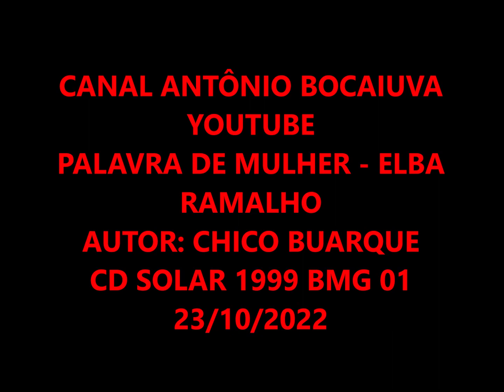PALAVRA DE MULHER - ELBA RAMALHO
ELBA RAMALHO
CD SOLAR 1999
AUTOR: CHICO BUARQUE
Elba Ramalho – Solar
1999 – BMG Disco: 01

Vou voltar
Haja o que houver eu vou voltar
Já te deixei jurando nunca mais olhar pra trás
Palavra de mulher
Eu vou voltar
Posso até
Sair de bar em bar
Em bar em bar
Falar besteira e me enganar
Com qualquer um deitar a noite inteira
Eu vou te amar
Vou chegar
A qualquer hora ao meu lugar
E se uma outra pretendia
Um dia te roubar
Dispensa essa vadia
Eu vou voltar vou subir

A nossa escada, a escada

A escada, a escada
Meu amor, eu vou partir
De novo e sempre feito viciada
Eu vou voltar
Pode ser
Que a nossa história seja mais
Uma quimera
E pode o nosso teto
A Lapa, o Rio desabar
Pode ser
Que passe o nosso tempo
Como qualquer primavera
Espera
Me espera
Eu vou voltar

Arranjo e cello: Jacques Morelenbaum
Violão: Luiz Brasil
Baixo acústico: Zeca Assunção
Bateria: Carlos Bala
Violinos: Giancarlo Pareschi (spalla), Michel Bessler, José Alves, Ricardo Amado, Walter Hack, Antonella Pareschi, Bernardo Bessler e Paschoal Perrotta
Violas: Jesuína Passaroto e Marie Christine Bessler
Cellos: Alceu Reis e Marcelo Salles
Banda
Direção musical, arranjos e teclados: Zé Américo Bastos
Acordeom: Toninho Ferragutti
Contrabaixo: Jacaré
Guitarra e violão: Marcos Arcanjo
Viola e cavaquinho: Manasses de Souza
Flauta e sax: David Ganc
Trompete: Naor Oliveira
Trombone: Aldivas Alves
Percussão: Paulinho He-Man e Marcos Amma
Bateria: Tedy Santana

01. A Palo Seco (Belchior)
02. Trem das ilusões (Alceu Valença / Hebert Azul) Participação: Alceu Valença
03. O meu amor (Chico Buarque)
04. Não sonho mais (Chico Buarque) Participação: Chico Buarque
05. Cajuína (Caetano Veloso)
06. Ave de prata (Zé Ramalho) Participação: Zé Ramalho
07. Palavra de mulher (Chico Buarque) x
08. Nó cego (Pedro Osmar) Participação: Lenine
09. Imaculada (Ary Sperling / Aldir Blanc) Participação: Nana Caymmi
10. 7 cantigas para voar (Vital Farias) Participação: Renata Arruda
11. Retrato da vida (Djavan / Dominguinhos) Participação: Dominguinhos
12. Kukukaya (Jogo Da Asa Da Bruxa) (Cátia de França) Participação: Geraldo Azevedo
13. Choveu sorvete (La salve de Las Antillas) (Luis Kalaff / Vrs. Carlinhos Brasil)
14. Quem é muito querido a mim (Geraldo Azevedo / Rogério Duarte) Participação: Margareth Menezes

Elba Maria Nunes Ramalho OMC (Conceição, 17 de agosto de 1951) é uma cantora, compositora, multi-instrumentista e atriz brasileira bolsonarista. Sua primeira experiência musical veio em 1968, tocando bateria no conjunto feminino "As Brasas". Posteriormente, o grupo se transformou de musical para teatral. Contudo, Elba continuou a cantar e a participar de festivais pelo Nordeste brasileiro. Em 1979, lançou seu primeiro álbum, "Ave de Prata", e desde então consolidou-se como uma das principais cantoras brasileiras em atividade. Pelo lado paterno, é prima do também cantor Zé Ramalho.
Possui dois Grammy Latino pelos álbuns: Qual o Assunto Que Mais Lhe Interessa? lançado em 2008 e Balaio de Amor, 2009, na categoria Melhor Álbum de Raízes Brasileiras: Regional e Tropical. Em mais de 35 anos de carreira, Elba Ramalho vendeu mais de 10 milhões de discos. Recebeu da Associação de Críticos de Arte de São Paulo prêmio de "Melhor Show do Ano", em duas ocasiões: em 1989 pelo show Popular Brasileira e em 1996 pelo show Leão do Norte

RHP Vídeo editado por Antônio Augusto dos Santos, Antônio Bocaiuva ou Antaugsan, sem fins lucrativos ou comerciais.  23/10/2022 – Se alguém, autor ou detentor de direitos autorais sobre a música julgar-se prejudicado em direitos autorais, favor entrar em contato comigo pelo e-mail que, se for o caso de direito, a música será retirada. Obrigado